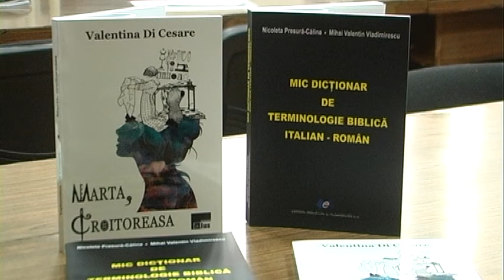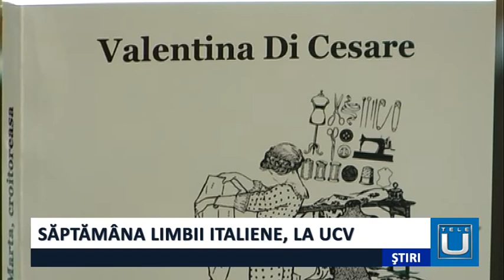Săptămâna limbii italiene, la UCv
Secția de  Limbă și literatură italiană a Facultății de Litere marchează,în această perioadă, cea de-a XVIII-a ediție a Săptămânii limbii italiene în lume. Evenimentul din acest an se desfășoară sub tema “Italiana și rețeaua, rețelele limbii italiene”.
   Cu ocazia celei de a XVIII-a ediţii a Săptămânii limbii italiene în lume, care se desfăşoară în perioada 15-21 octombrie şi care are tema „”, Societatea Culturală Româno-Italiană „Dante Alighieri” din Craiova şi Secţia de limba italiană a Facultăţii de Litere din Craiova organizează, în lectoratul italian al Universităţii craiovene, mai multe activităţi.
  Studenții de anul I au participat la o masă rotundă care a avut ca temă modalitățile de furnizare a limbii italiene, mai ales în mediul online.
  Miercuri, de la ora 10.00, va fi proiectat filmul „La vita e bella”, cu o prezentare a lect. univ. dr. Ramona Lazea.